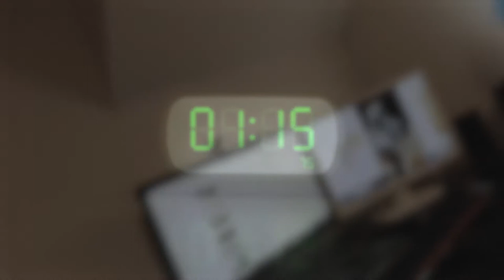A Sunrise Timelapse - Late | No Coffee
Interests: Photography / Cinematography / Music / Post production

What will you find here: Tutorials / Vlogs / Gear Reviews

Thanks to Paul Adams for helping with the filming. Paul is a creative in his own right and has an amazing channel with regular updates.

Just for those interested my current main and V-log camera is the Canon 70D.